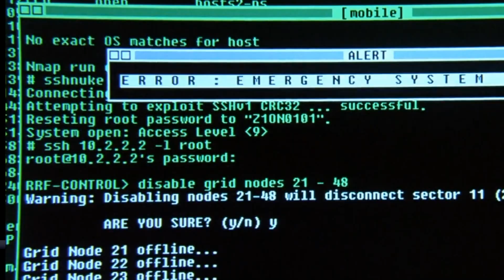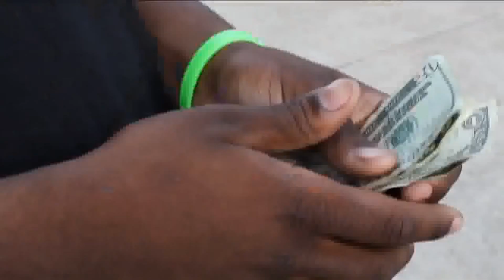*NEW* lil Boosie Release Date Confirmed 2024!! [HD 1080p] {Official Unreleased Music Video}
Official Warn-A-Brother Lil Boosie - "U down to Ride" a.k.a "Me Too" - music video starring Megan Fox - For your Viewing Consideration - 2014

A Better Stay Home *B.S.H* Production.